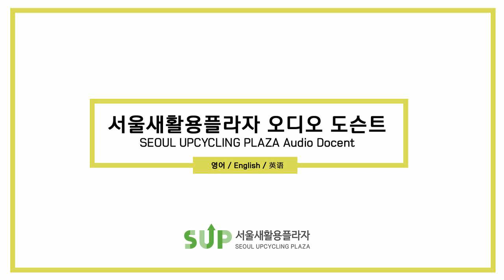[Audio Docent] Terra Cycle Korea (English)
We have prepared an audio docent so that visitors can explore the Seoul Upcycling Plaza on their own. Explore Seoul Upcycling Plaza with Audio Docent.

[Script]
Terra Cycle is a professional global recycling consulting firm that provides solutions for waste recycling. Terra Cycle strives for zero waste in order to protect the earth's environment through recycling and solve the environmental issues around the world. As one can see in its vision of 'getting rid of the concept of waste', the company is taking the initiative in spreading the domestic resource circulation culture and preservation of environment for the future.